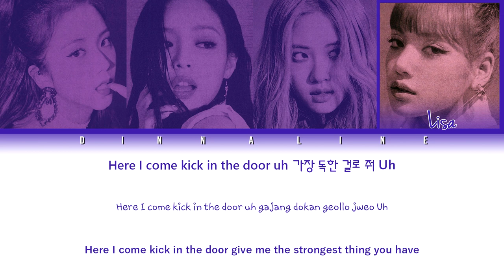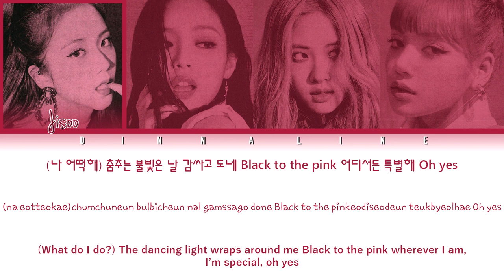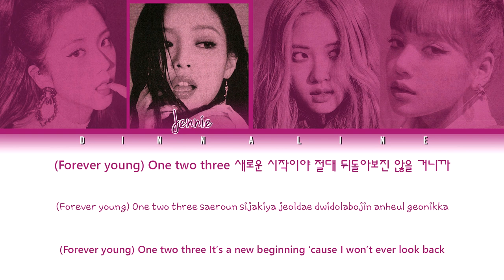BLACKPINK - 러브 'LOVE' (Color Lyrics Eng/Rom/Han)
BLACKPINK - 러브 'LOVE'  Fanmade Remix by DINNA LINE